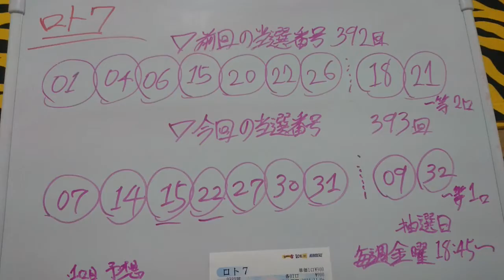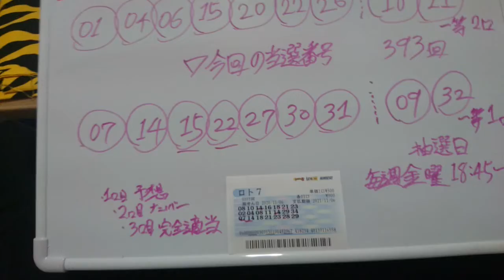#007 金鬼 ロト7抽選結果 第0393回